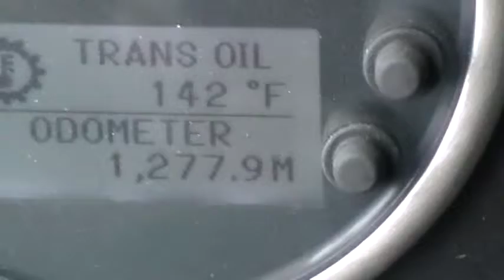Precision Fire Apparatus Demo Remount Pumper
Cab interior view of the 2013 Precision Fire Apparatus Demo Remount Pumper. Available for Immediate Delivery